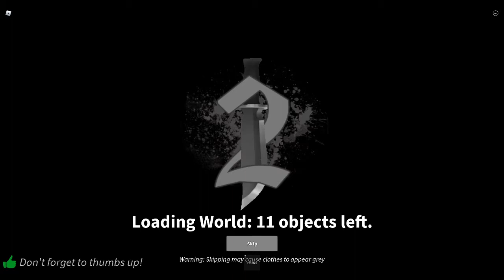EshaanShowz sucks at assassin but eats cake for disguises